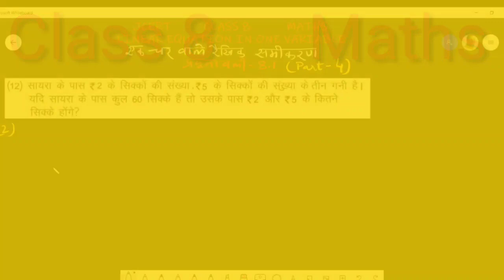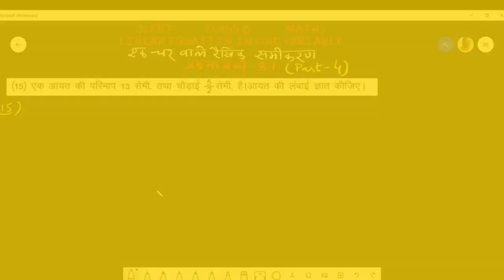Class 8 Maths- Linear Equation in one Variable (एक चर वाले समीकरण)- JCERT प्रश्नावली 8.1(Part -4)